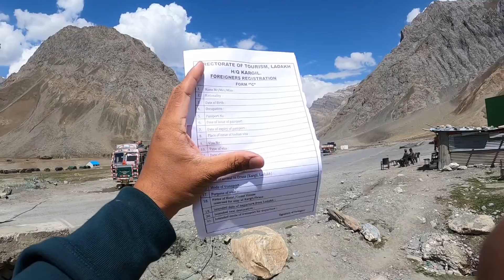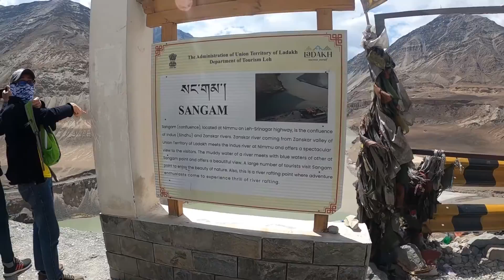Leh Ladakh ประเทศอินเดีย || India 2022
คลิปนี้เป็นการบันทึกการเดินทางท่องเที่ยว ประเทศอินเดีย ในปี 2022 Leh Ladakh ่เลห์ ลาดักห์ อินเดีย india #2022